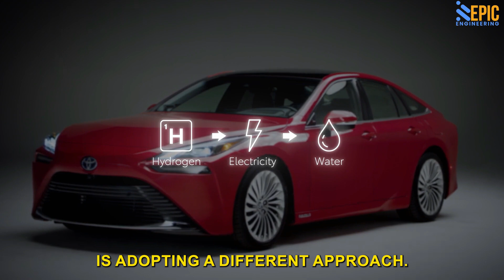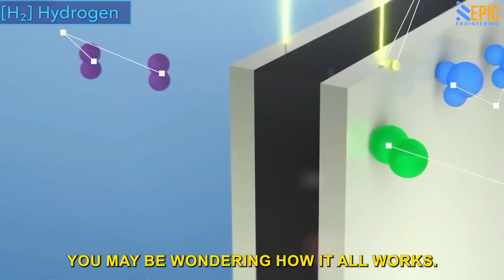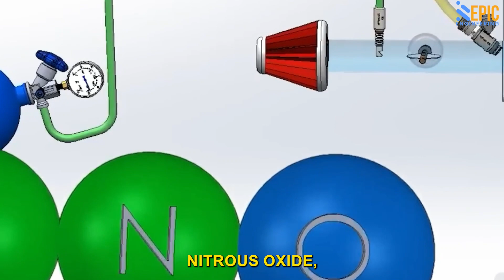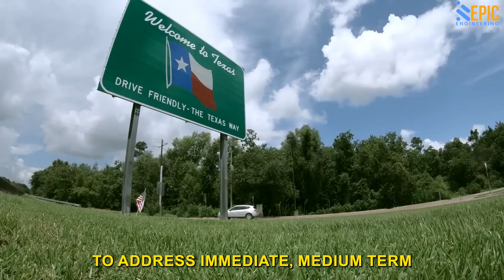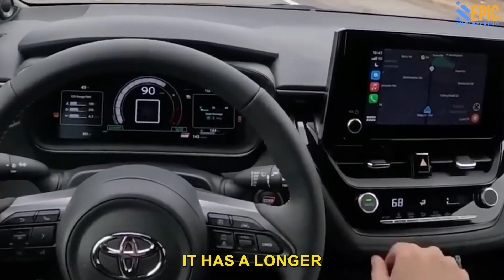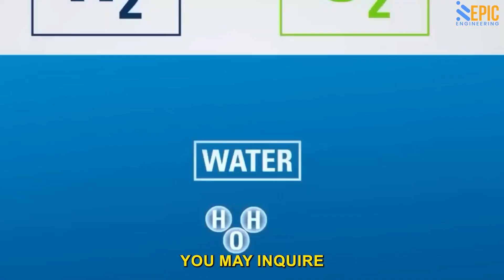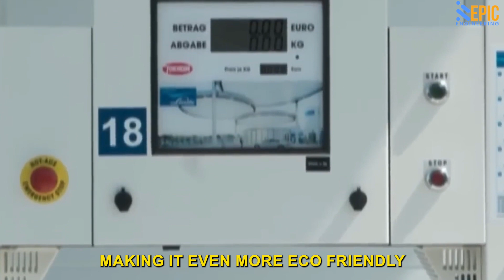Toyota CEO: "This New Engine Will Destroy The Entire EV Industry!"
Toyota CEO Revealed: "This New Engine Will Destroy The Entire EV Industry!"
In this video, we bring you an exclusive interview with the CEO of Toyota, where he unveils an astonishing claim about their latest engine technology. Get ready to be amazed as the Toyota CEO Tetsuo Ogawa boldly declares, "This New Engine Will Destroy The Entire EV Industry!"

In this video we delve into the details of Toyota's groundbreaking engine innovation and explore the potential implications it may have on the electric vehicle (EV) market. Our discussion covers the remarkable features, performance capabilities, and advancements of this engine, which the CEO believes will revolutionize the automotive industry.

Join us as we analyze the CEO's bold statement and its potential impact on the EV market. Discover the reasons behind Toyota's confidence in their new engine and gain valuable insights into the future of automotive technology.

Whether you're a car enthusiast, an EV supporter, or simply curious about the latest developments in the automotive industry, this interview is a must-watch. Stay ahead of the curve and tune in to find out how Toyota plans to challenge the entire EV industry with their groundbreaking engine technology.

Don't miss out on being the first to witness the future of automotive engineering!
 Toyota, CEO, New Engine, EV Industry, Automotive Innovation, Exclusive Interview, Automotive Technology